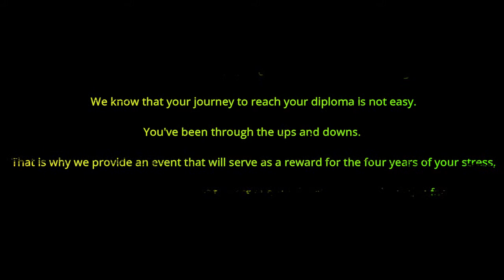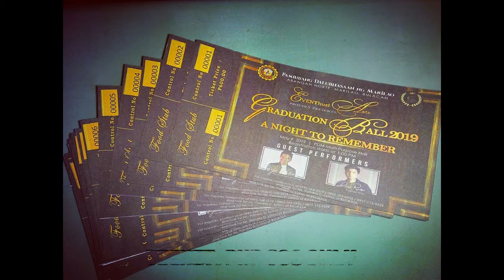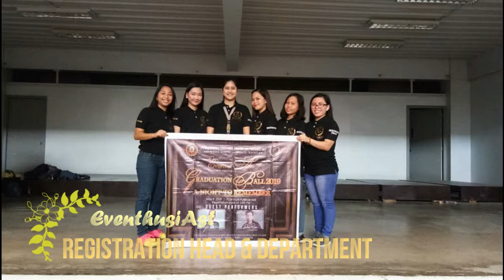Graduation Ball 2019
Sample Advertising Promoting Video